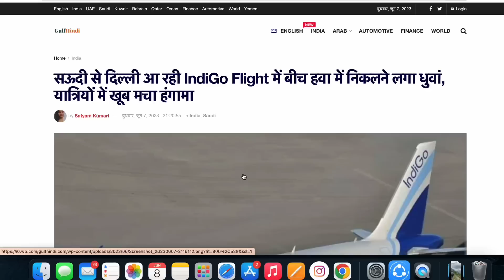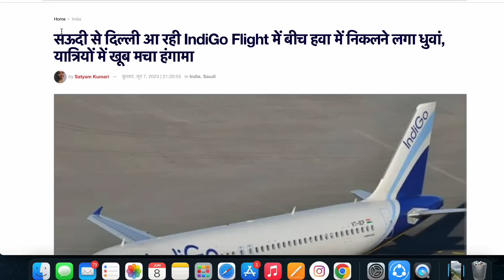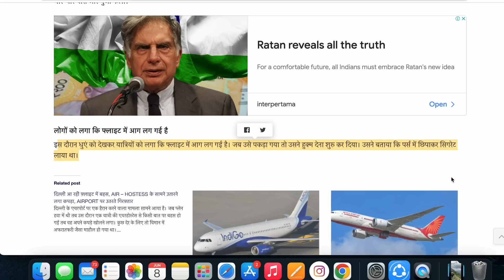सऊदी से दिल्ली की फ्लाइट में हादसा😭फ्लाइट में इंडियन ने किया बुरा|Important News Saudi|Jawaid Vlog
सऊदी से दिल्ली की फ्लाइट में हादसा😭फ्लाइट में इंडियन ने किया बुरा पर्स में छुपा कर लाया सिगरेट|Important News Saudi|Jawaid Vlog|